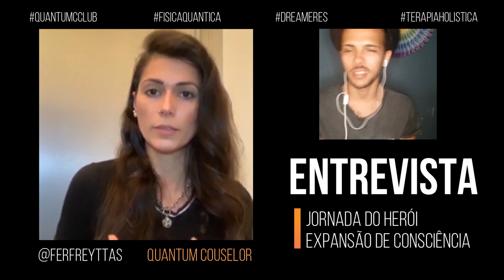A JORNADA DO HEROI MECANICA QUANTICA e EXPANSÃO DE CONSCIÊNCIA | Jornada de FerFreyttas #1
⇝💕ATENÇÃO AQUI💕⇜

👉 Conheça o  Meus Canais de Ajuda!

💡Mude sua vida em 39 dias!

💡Conheça o 5' TODO DIA - Minutos Evolutivos

Conheça mais sobre nossos Projetos
Se você está confuso, em busca de alguma resposta específica fale conosco: TENHO CERTEZA QUE ENCONTRARÁ o caminho que te LEVA ao resultado ESPERADO NESTE AQUI AGORA!

VOCÊ TAMBÉM MERECE SER FELIZ!